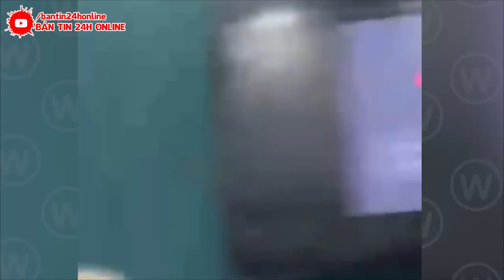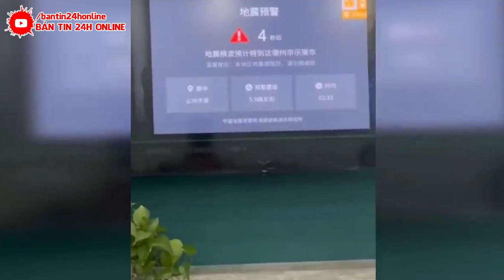Thảm họa thiên nhiên kinh hoàng - Vỡ ĐẬP Trung Quốc gây lũ lụt nghiêm trọng ở 7 TỈNH HẠ LƯU